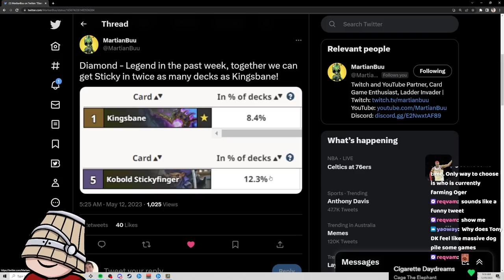BRUTE ME DUDE!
AAEBAea5AwL39gPN0AUO1MgD8skD1tEDztID+dUD2d4D9fYDivcDs6AEtKAEiJIFlJIFpMMF4fgFAAA=

Best Hearthstone decks in Festival of Legends. Rank 1 legend. New expansion strongest Wild lists.